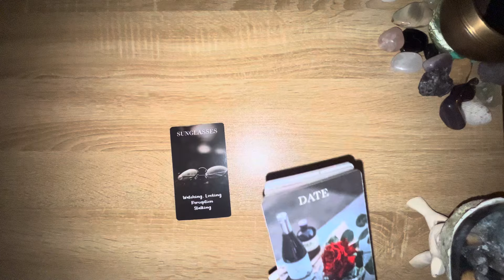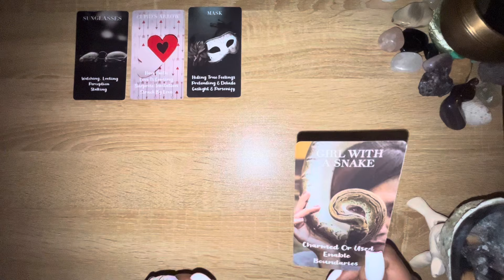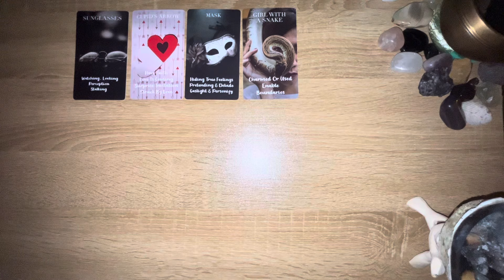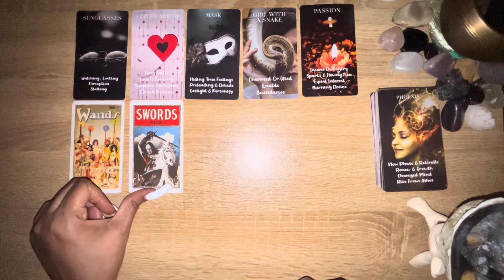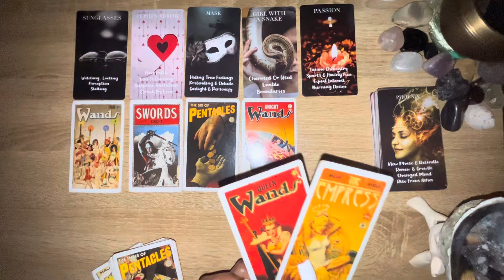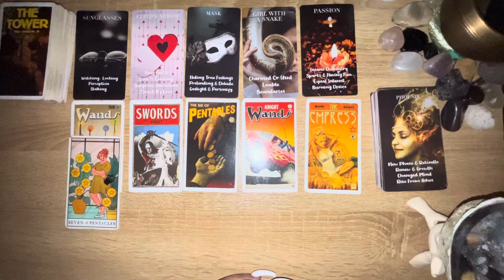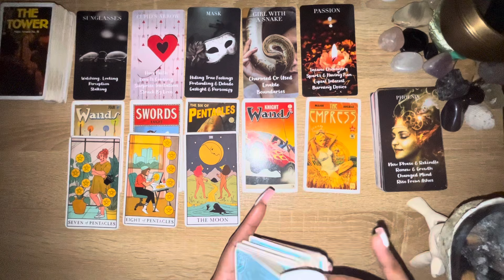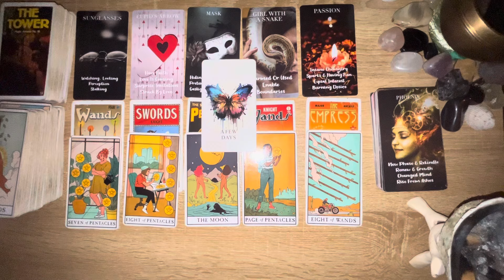DF HE’s WATCHING YOUR HOUSE 🙈🙊READY TO RECONCILE, A GENEROUS GIFT 🎁1-8 DAYS